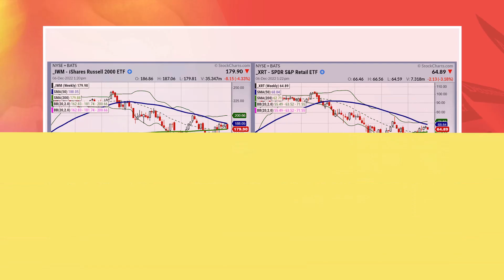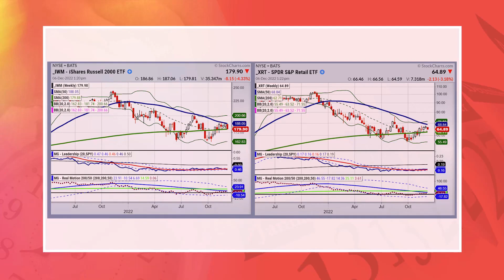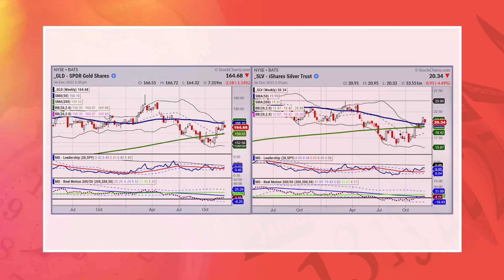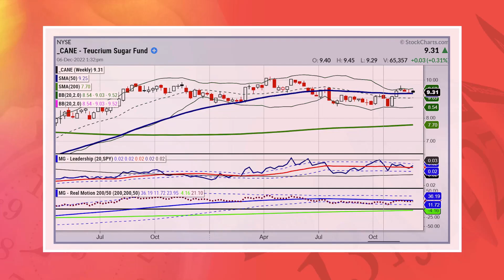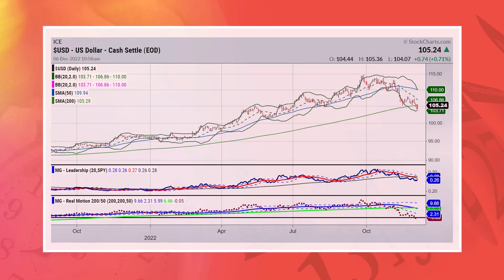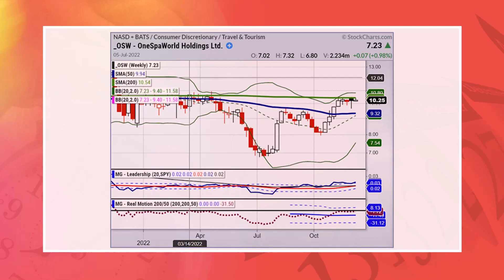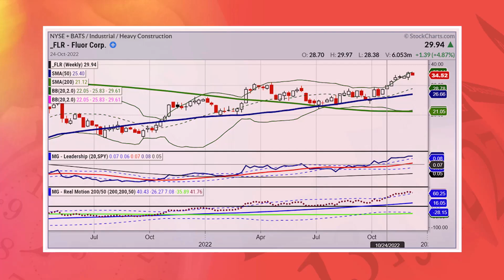Don't Wait For January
The most important macro drivers in the new year, where she's targeting tradeable opportunities